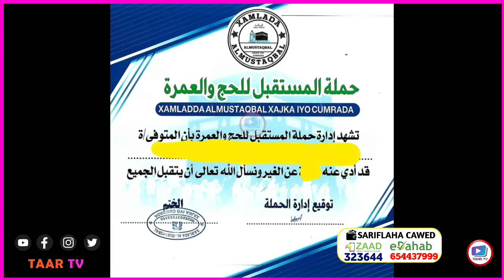Wararkii u Danbeeyey Ciidamadii Kasoo Goostay SSC oo ku Dhawaaqay inay Soo Qabanayaan Cabdi Madoobe